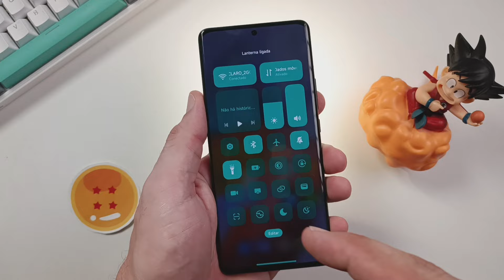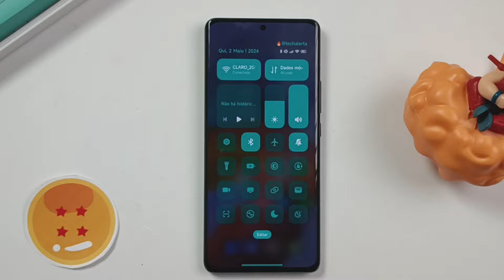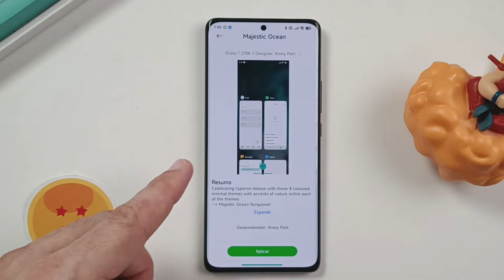Esse é o MELHOR truque da XIAOMI! MUDE o visual do seu CELULAR fazendo ISSO | HyperOS dicas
A melhor dica da Xiaomi é saber como mudar a cor da central de controle do seu celular, confira como atualizar o visual do seu Xiaomi e deixar ele mais incrível do que nunca.